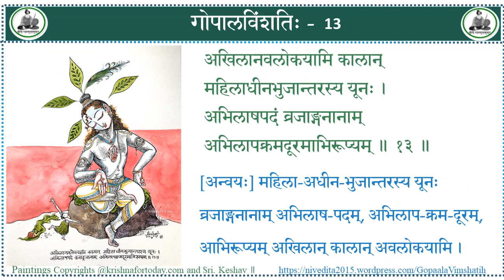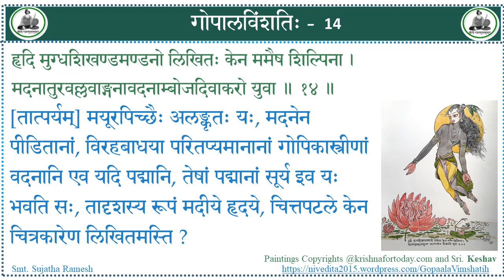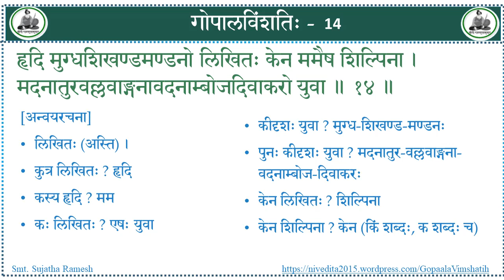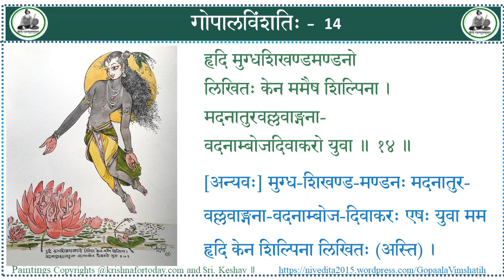Gopaala-Vimshatih #14 - Srimad Vedaanta Deshika - Smt. Sujatha Ramesh - Sanskrit Lecture Series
गोपालविंशतिः श्रीवेदान्तदेशिकैः विरचितम्
Gopaala-Vimshatih by Shreemad Vedaantadeshika
प्रस्तोत्री - श्रीमती  सुजाता रमेशः
Presented by Smt. Sujatha Ramesh
Paintings Copyrights @krishnafortoday.com and Sri. Keshav
Sung by Smt. C.K. Sangeetha (Full Rendition in a separate video)

हृदि मुग्धशिखण्डमण्डनो
लिखितः केन ममैष शिल्पिना ।
मदनातुरवल्लवाङ्गना-
वदनाम्बोजदिवाकरो युवा ॥ १४ ॥
[पदच्छेदः] हृदि मुग्ध-शिखण्ड-मण्डनः लिखितः केन मम एषः शिल्पिना मदन-आतुर-वल्लव-आङ्गना-वदन-अम्बोज-दिवाकरः युवा ।

[अन्यवः] मुग्ध-शिखण्ड-मण्डनः मदनातुर-वल्लवाङ्गना-वदनाम्बोज-दिवाकरः एषः युवा मम हृदि केन शिल्पिना लिखितः (अस्ति) ।

[अन्वयरचना]
लिखितः (अस्ति) ।
कुत्र लिखितः ? हृदि
कस्य हृदि ? मम
कः लिखितः ? एषः युवा
कीदृशः युवा ? मुग्ध-शिखण्ड-मण्डनः
पुनः कीदृशः युवा ? मदनातुर-वल्लवाङ्गना-वदनाम्बोज-दिवाकरः
केन लिखितः ? शिल्पिना
केन शिल्पिना ? केन (किं शब्दः, क शब्दः च)

[प्रतिपदार्थः]
मुग्धः = सुन्दरः
शिखण्डः = मयूरपिच्छः
मण्डनः = भूषणं यस्य सः
मदनातुराः = मदनेन पीडिताः
वल्लवाङ्गनाः = गोपिकाः
वदनम् = मुखम्
अम्बोजम्  = पद्मम् । दिवाकरः = सूर्यः ।
युवा = युवकः । एषः = अयम् ।
मम = मदीये
हृदि = मनसि / चित्ते
केन = केन (अथवा परमात्मना)
शिल्पिना = चित्रकारेण लिपिकारेण वा
लिखितः = आरचितः

[तात्पर्यम्] मयूरपिच्छैः अलङ्कृतः यः, मदनेन पीडितानां, विरहबाधया परितप्यमानानां गोपिकास्त्रीणां वदनानि एव यदि पद्मानि, तेषां पद्मानां सूर्य इव यः भवति सः, तादृशस्य रूपं मदीये हृदये, चित्तपटले केन चित्रकारेण लिखितमस्ति ?